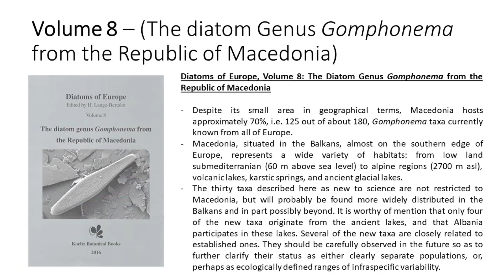Diatoms of the European Inland Waters and Comparable Habitats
Diatoms of the European Inland Waters and Comparable Habitats. Edited by Horst Lange-Bertalot. Volumes 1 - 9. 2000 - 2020.